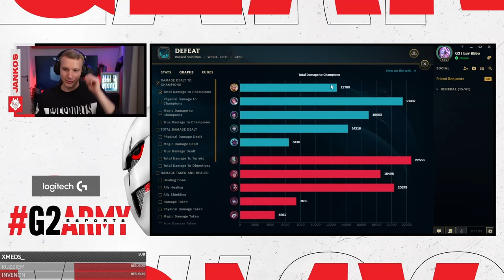Jankos No Nut November | Korean BBQ | Guys Neck | Jankos Stream Highlights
If you are new here make sure that you Dont Smash Hard that notification button
and Help me to spread all over the World!